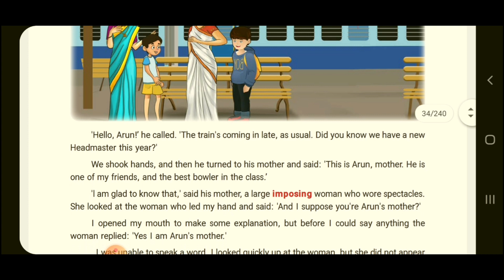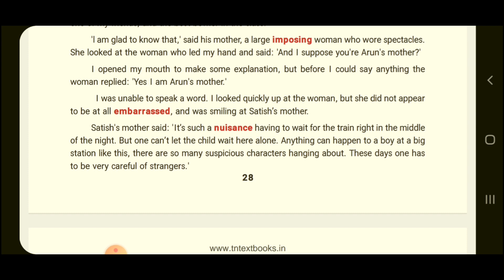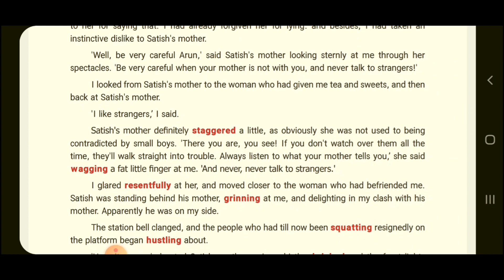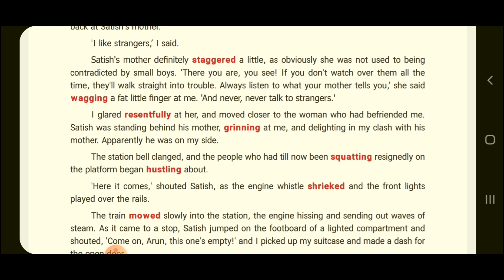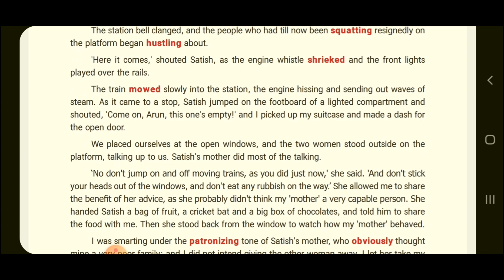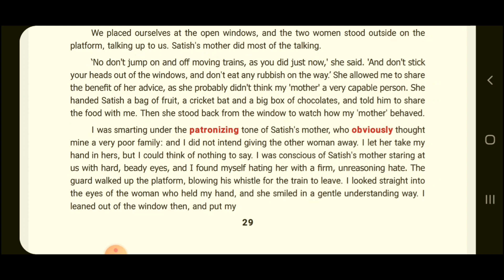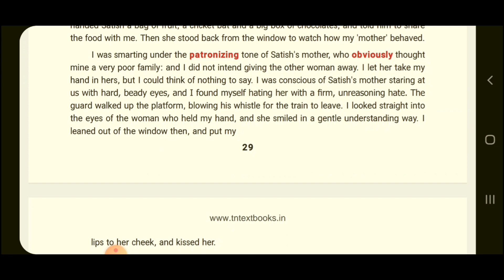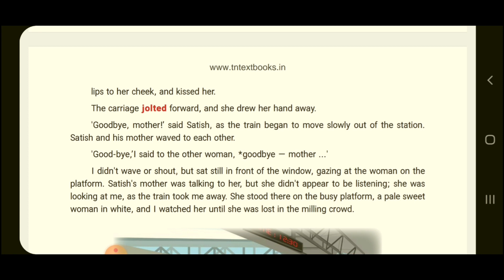The Woman on paltform 8 - Section II